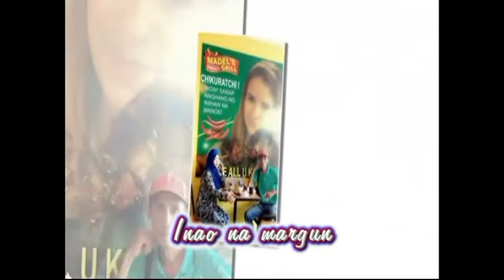PHIKIR KA MARGUN..New Maranao Love song.